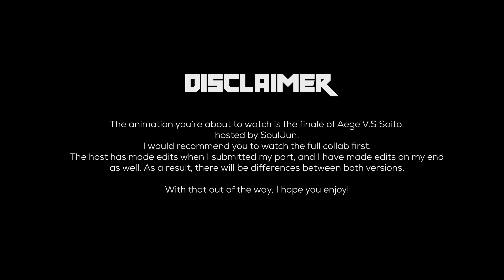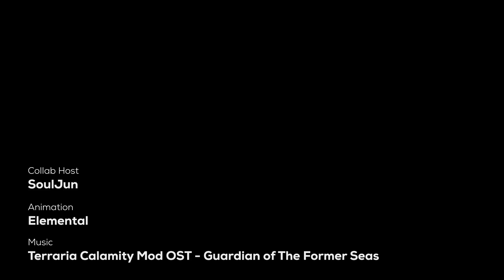[Sprite Animation] Aege VS Saito -Finale-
REUPLOAD BECAUSE YOUTUBE KILLED THE PREVIOUS ONE

Here it is, the finale of Aege VS Saito FLA share hosted by @SoulJun
Aege Belongs to @DestructionSeries
Saito Belongs to @LoneAlchemist

I want to say a big thanks to everyone's reception on this, I really didn't expect this and I'm so happy with the overwhelming positive reception. It's been filling me with joy for the past few days.
This might be disappointing but this is likely to be my last sprite animation, at least for a very long while. It has been an incredible journey and the most perfect ending I could have ever hoped for.
Thanks to Souljun for inviting me and for sticking with me for so long.
Thanks to DS and LoneAlk for shaping my childhood and being inspiration, I'm giving this back to you.
And Thanks to the FlashStation, I know I've been out for years but every time I think of sprite animation, I think of Flashstation and I've shaped incredible memories with you guys. Carry the torch and bring all of this even higher.